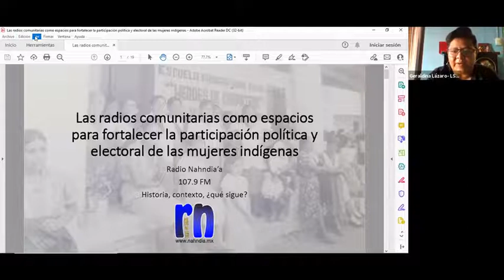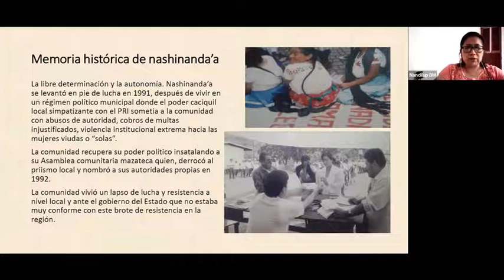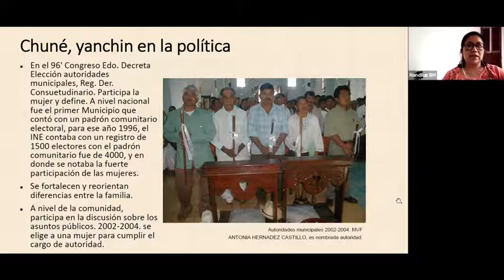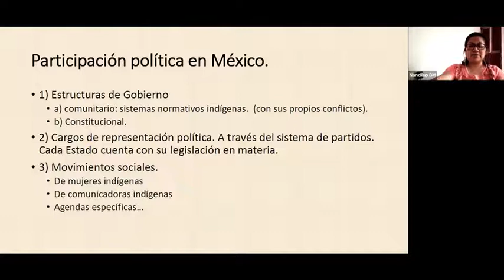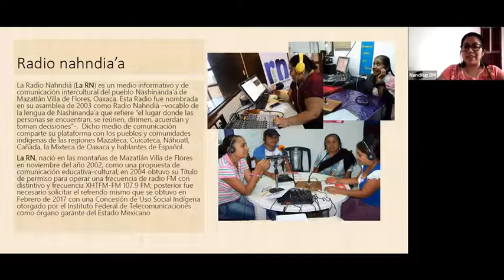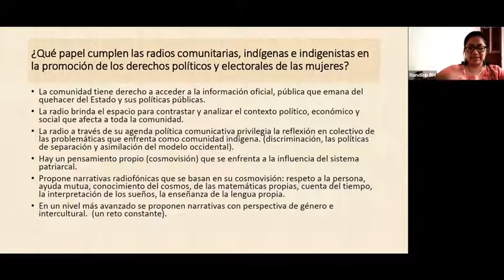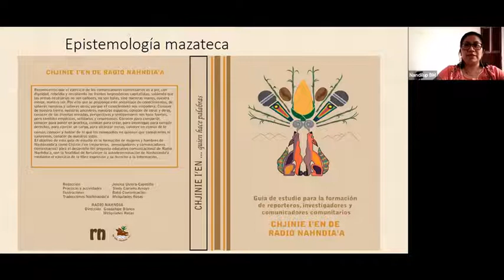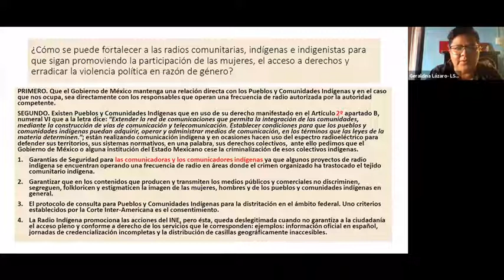Capacitación. Las radios comunitarias: espacio para detonar la participación política de las mujeres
Guadalupe Blanco, radialista comunitaria y miembra fundadora de la Radio Nhandia, hace un recorrido sobre el reconocimiento de la participación política de las mujeres indígenas y la importancia que las radios comunitarias tienen en dicho contexto.